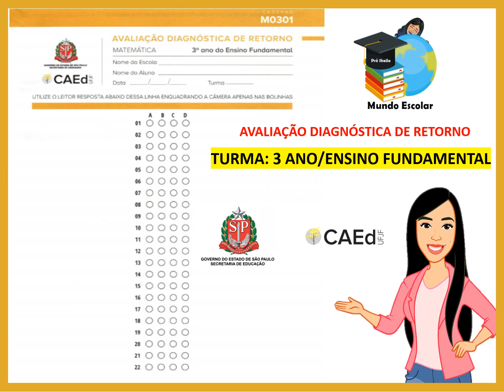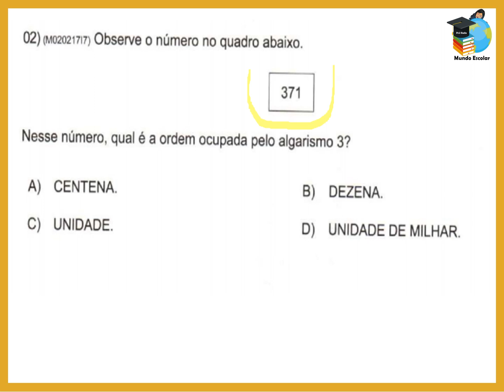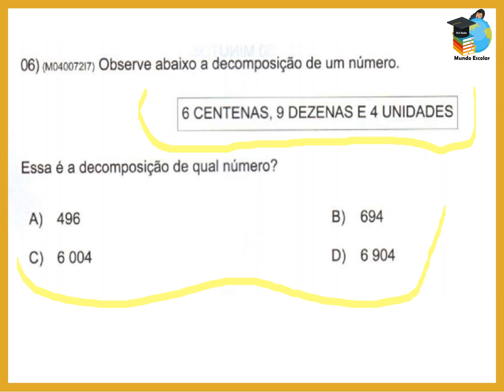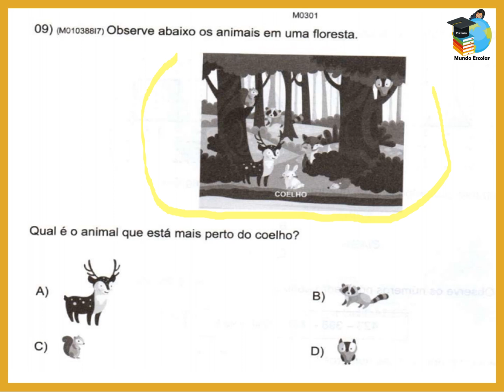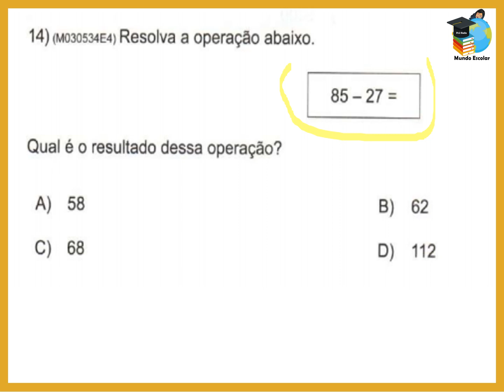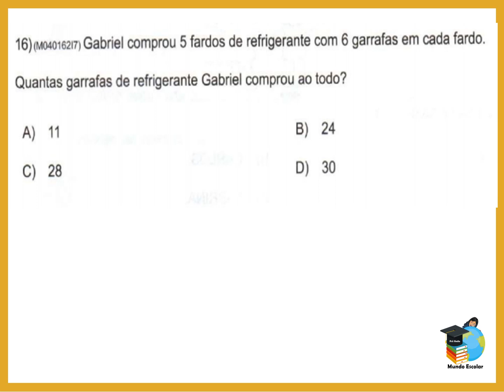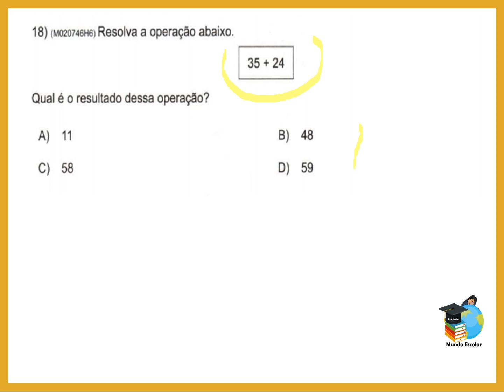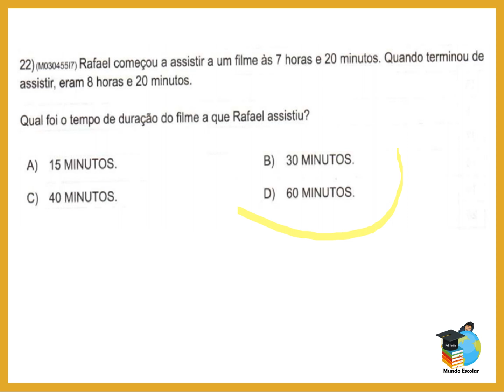3º ano - ADR AVALIAÇÃO DIAGNÓSTICA DE RETORNO - MATEMÁTICA / Anos Iniciais 2020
Vídeo de apoio com a finalidade de orientar os professores, pais, responsáveis e alunos dos Anos Iniciais quanto a realização dessa avaliação.